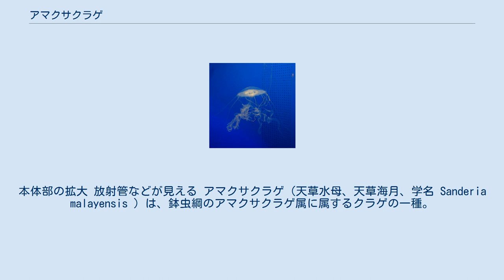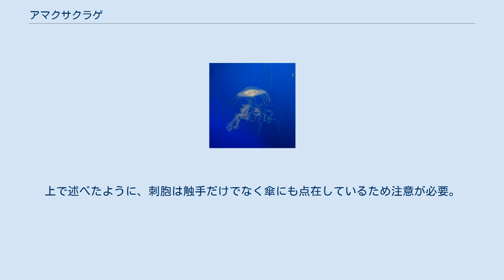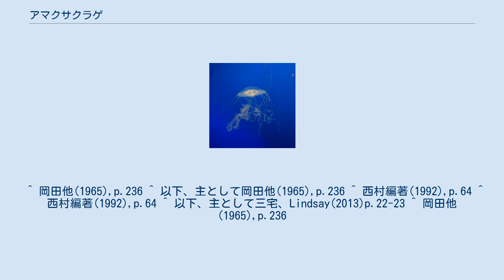アマクサクラゲ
本体部の拡大 放射管などが見える アマクサクラゲ（天草水母、天草海月、学名 Sanderia malayensis ）は、鉢虫綱のアマクサクラゲ属に属するクラゲの一種。
 日本では太平洋側では三崎以南、日本海側では富山湾まで、黒潮に乗って広がる。
 九州西岸では普通に見られるクラゲであり、特に8月頃に天草周辺で多く見られることからこの和名がつけられた。
 傘は扁平な半球型で、直径は6～10cmほど。
傘の表面に刺胞を含む多数の小突起があり、数列をなし、放射状に並ぶ。
全体に淡紅色を帯び、オキクラゲに似る。
傘の縁は32葉の縁弁に分かれ、縁弁の間にはそれぞれ16個の感覚器と16本の触手が交互に配置する。
放射管は32本あり、分枝がない。
 口腕は4本で、その中央に口がある。
生殖腺は間軸にあって馬蹄型をしており、花びら型に見える。
 クラゲ食で、他種のクラゲを捕食する。
飼育下では、同種を多数同じ水槽に入れても共食いをせず、別種のクラゲを入れるとすぐに捕食するという。
他種を区別することが出来ると見られるが、その方法は未知である。
 幼生であるポリプは鹿児島湾の水深100mにあるサツマハオリムシのコロニーから発見されており、これは本種の幼生が野外で発見された唯一の例である。
ポリプはハオリムシの棲管の外壁面に付着して発見された。
ポリプは無性生殖をするが、その際に側面からストロンを出す。
このストロンは基盤上を這うのでなく、中空に伸び出す特徴があり、これはハオリムシのコロニー内で、隣の棲管に移動するという三次元的な移動を可能にしているものと思われる。
 ストロビラはモノディスク、つまり、ポリプの先端部にクラゲになる部分が一つだけ生じ、これが分離する。
分離して生じたエフィラは直径約3mmで明るい褐色を呈し、縁弁は32、16個の感覚器がある。
エフィラがクラゲ形になるまでには約2ヶ月を要する。
 刺胞毒は強く、刺されると強い痛みを感じる。
上で述べたように、刺胞は触手だけでなく傘にも点在しているため注意が必要。
九州では夏季に人を悩ますことが多いという。
 ^ 岡田他(1965),p.236 ^ 以下、主として岡田他(1965),p.236 ^ 西村編著(1992),p.64 ^ 西村編著(1992),p.64 ^ 以下、主として三宅、Lindsay(2013)p.22-23 ^ 岡田他(1965),p.236